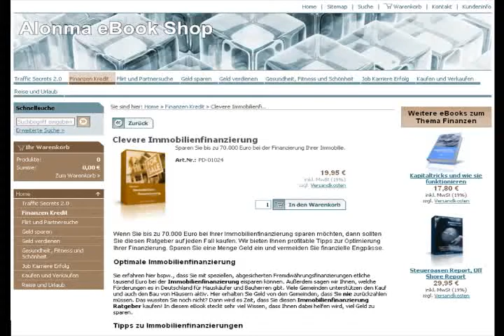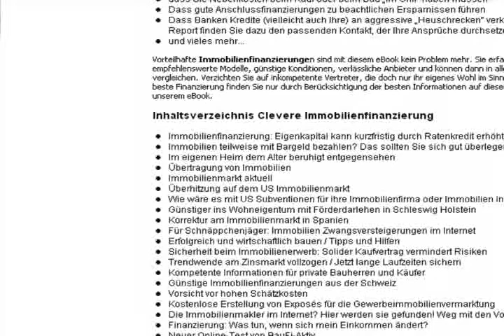Optimale Immobilienfinanzierung - Tipps und Tricks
Nutzen Sie diese Tipps und verbessern Sie Ihre Immobilienfinanzierung. Sparen Sie 70.000 Euro und mehr, wenn Sie diese Ratschläge gründlich befolgen.